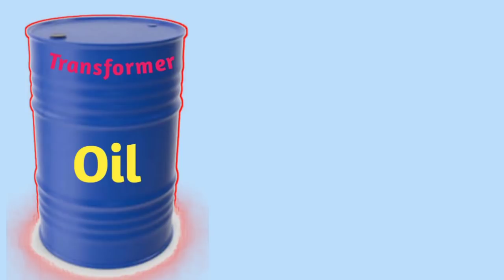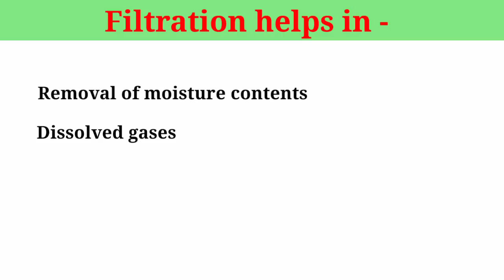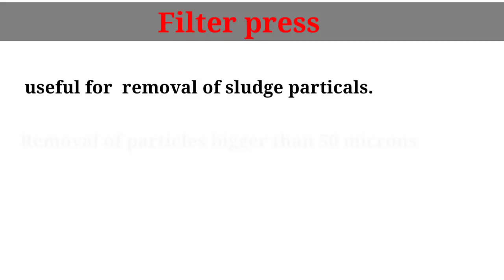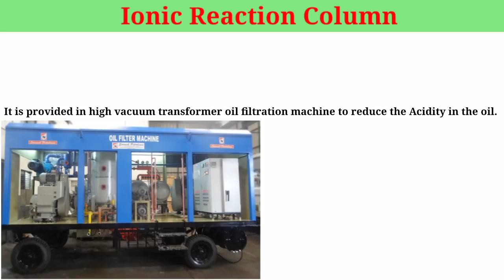Transformer oil Filtration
Why we do transformer oil filtration
When we do transformer oil filtration
How we do oil filtration